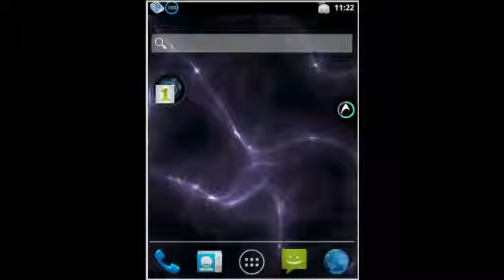Como esta mi pou.dead1234ification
Hola amigos de youtube,en esta ocacion les dejo a mi pou,emulandolo en windows 7.